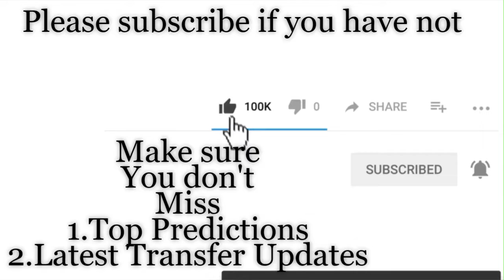FC Tokyo vs Gamba Osaka | Japan J - League Prediction